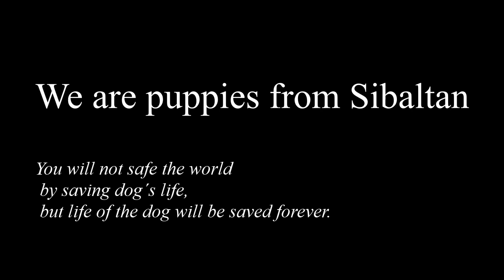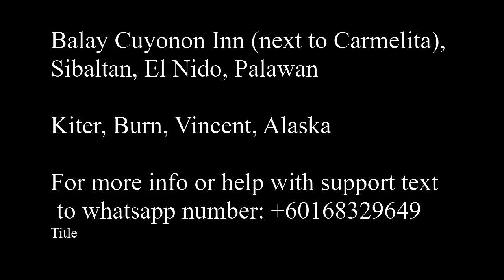Stray Dogs got Attached in a Few Days: Puppies from Sibaltan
Meet the sweet puppies from Sibaltan and let's learn something from them.

Share the story.